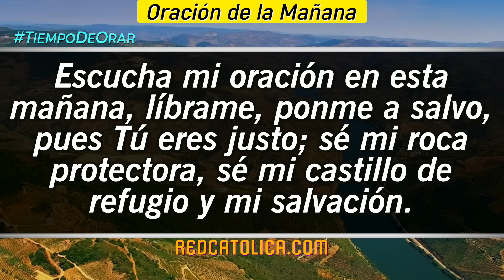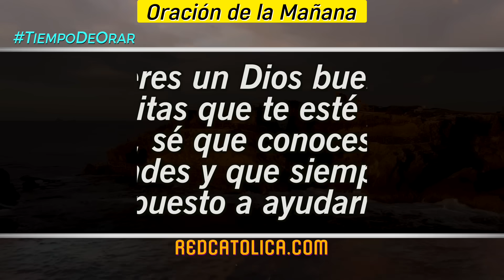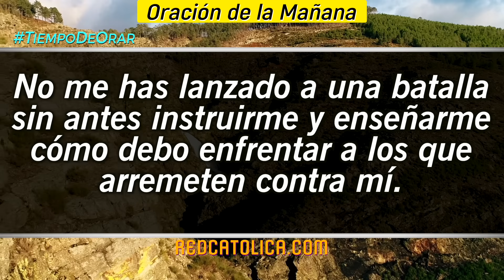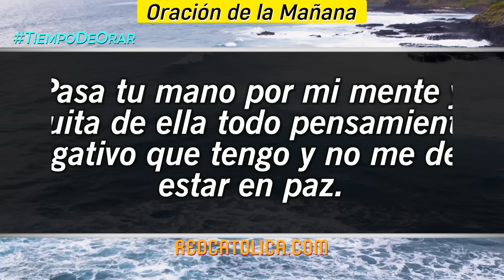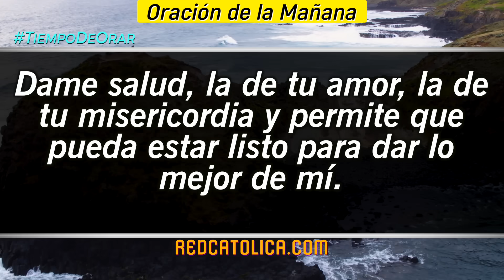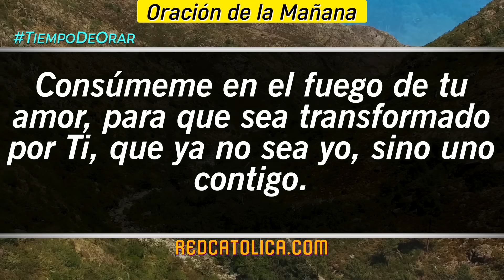Oracion de la Mañana De Hoy Martes 26 de Septiembre - Salmo 142 Tiempo De Orar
Oración de la Mañana del día de Hoy Martes 26 de Septiembre 2023